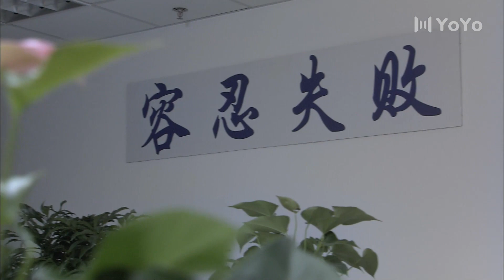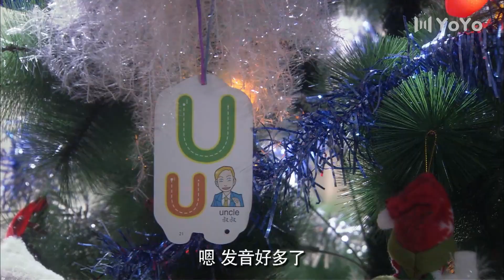谢谢你爱我15 | 海归人才罗晋创业困难重重，童蕾一路暖心陪伴，两人共度爱情难关（罗晋、童蕾）